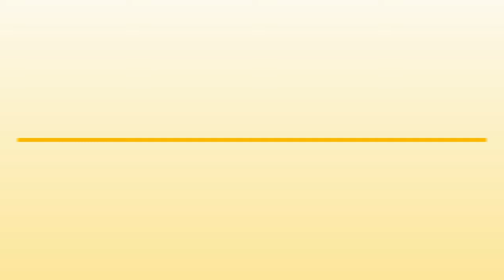Automotive Body Parts in Wollongong - iFIBRGLASS - InfoIsInfo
iFIBRGLASS, Automotive Body Parts in Wollongong.

When you do business with iFibrglass you can be sure you get quality service and sales. At iFibrglass we offer the most reputable and professional service, repairs, designs & modifications in the industry. Professionally owned and operated, we strive to give you a personalized guarantee of service.

We understand that each and every customer and clients needs are varied and we guarantee to meet theses needs with a quality complaint free delivery of service.  We offer a service that is suit to our customer and clients lead times and requirements, whether they come to us or use our onsite services, along with free quotes and a free delivery service within the metropolitan area.You can count on the experts at iFibrglass to provide the highest quality controlled standard and services in the Manufacturing, Repairs and Composite industry, specializing in innovative fiberglass truck & trailer smash repairs, design, modifications and after market parts.

Our workmanship is only of the highest quality using composite products and materials that will leads us into the innovative next generation of the composite industry.

Choose iFibrglass and take advantage of our unbeatable prices on all our services, manufacturing and aftermarket fiberglass composite panels, parts and repairs. Each member of our team is fully trained in all facets of the business and is here to serve you and provide you the right solution for the job that only iFibrglass can deliver.
Service and RepairsWe strive to delivery a
 premium service and  provide the very best in quality fiberglass,
manufacturing, repairs and service.  Because our quality control
standards are high we are able to deliver cost  effective solutions to
have your product or repairs  back in no time, without cutting corners.Our
 customers and clients are our first priority and we understand the
meaning of lead times with the delivery of high end service.

This
 philosophy has enabled us to develop from a mobile service to an
integrated facility offering innovative fiberglass manufacturing, design
 and repairs.  Innovatively selecting materials of our future "carbon
fiber"  a relatively new material emerging from laboratories and into
the composite industry, carbon fiber is said to be a defining material
for 21st century manufacturing.

The unique properties of carbon
fiber reinforced composites, including high stiffness, high tensile
strength, light weight, high chemical resistance,
high temperature
tolerance and low thermal expansion, make it the material of choice in
aerospace, defense, wind energy, marine, high
performance automotive,
 transport, sport and leisure applications.  Carbon Fiber has become
fashionable in a growing range of consumer applications, especially
where style and performance are key considerations. The unit cost of
carbon fiber is still considered to be on the higher end of fiber
options, however the superior properties are driving growth in demand. Our
 teams eye for detail can turn a right off into a salable reconditioned
product using reverse mirrored molds, part mouldings and complete
mouldings of the damaged article and always complying with the industry
standards of the article with strength and stress testing. We also give
you the choice of a complete finish of your article with an optional
spray painting service.